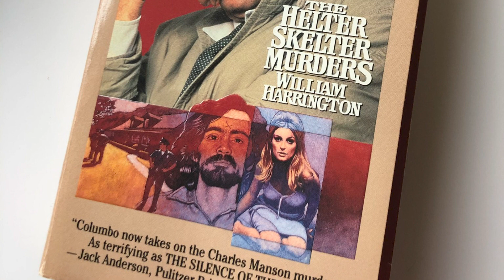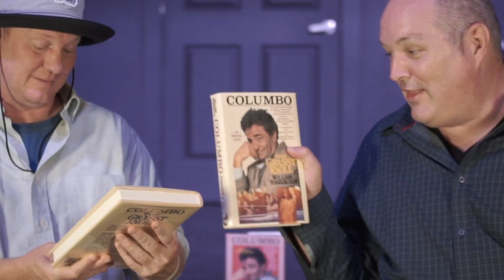Columbo vs Charles Manson | The Helter Skelter Murders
Yes. You read the title right.  It's Columbo vs Charles Manson... sort of.  Brad and Sean dive into Columbo: The Helter Skelter Murders.  That's right, we're doing a good, old book review.  Check out our take on the 1993, William Harrington novel starring our favorite, disheveled detective.